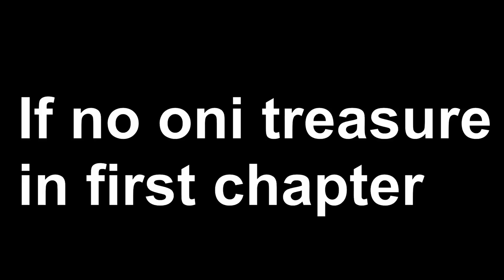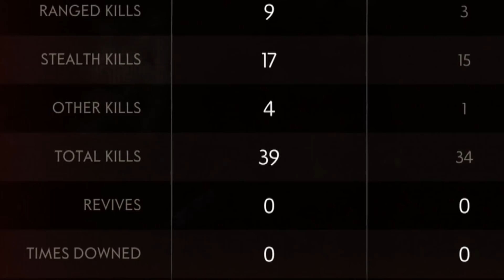Ghost of Tsushima Legends (how to beat nightmare without wounded and all bonus, Assassain & Ronin)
Best tips: hide and use many range and throw as you can, DO NOT FIGHT IN MANY GROUP ENEMIES AND RUN AWAY, bring oni out anywhere and fight alone is easy way! oni treasure in first chapter are suggest unless you want suffer curse against 3 oni in 3 chapter?! best save oni for last unless there no other enemy around near oni. I will not suggest use assassin on oni, best way is use smoke and you can assassin repeat

Assassin & Ronin class